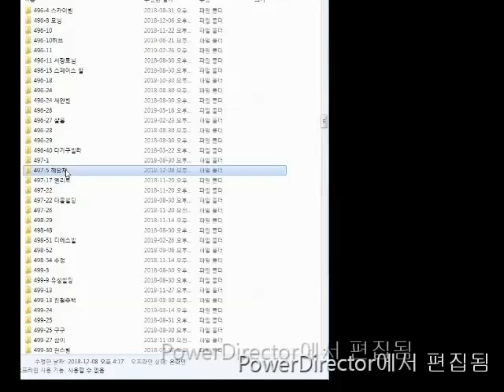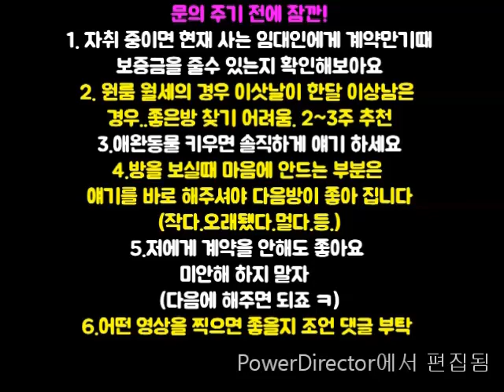신림역투룸-롯백사이 900M. 구옥 투룸 1000-70.반옵션